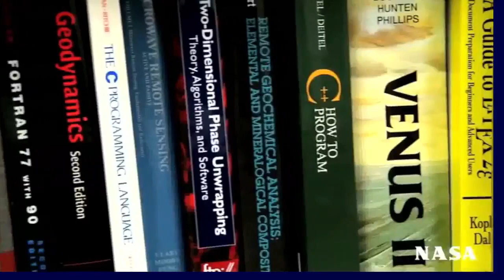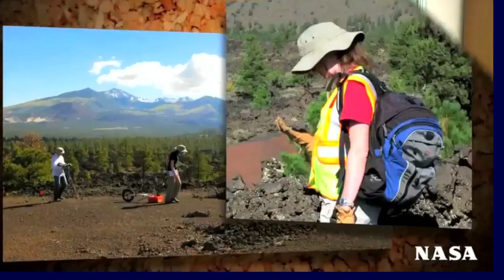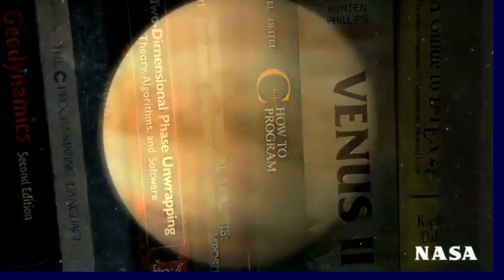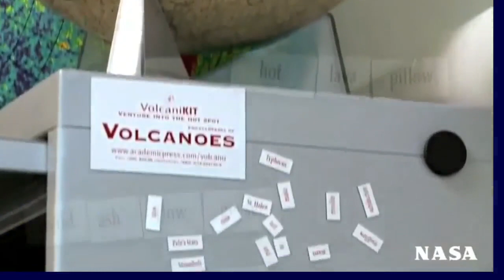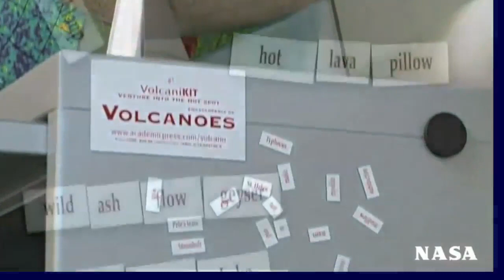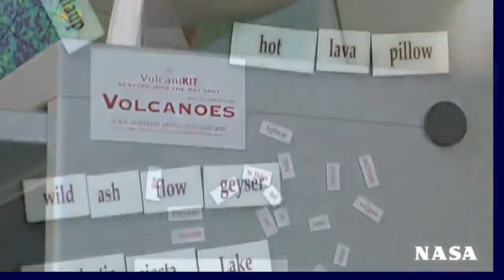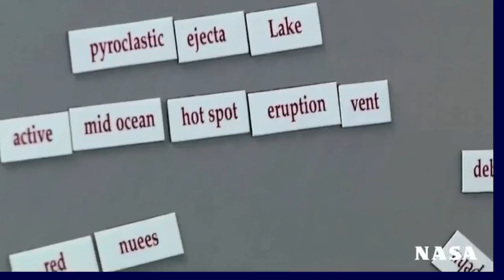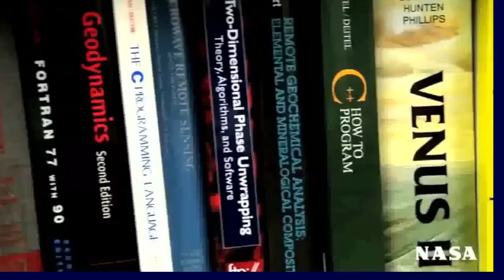the geo-lo=goth-icals a theorethicle industrial texas band